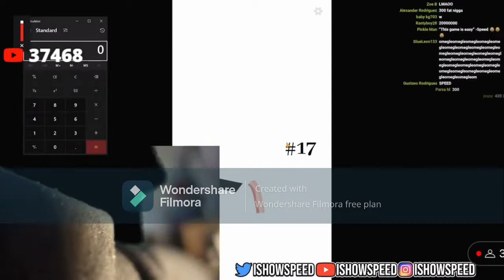What happens when you let ishowspeed play bacon